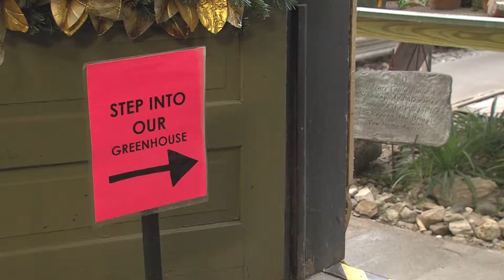Ecker's Flowers & Greenhouses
Watch the Ecker's Difference: Since 1945, Ecker's Flowers & Greenhouses has been providing the Waverly, Iowa, area with a unique flower shopping experience.